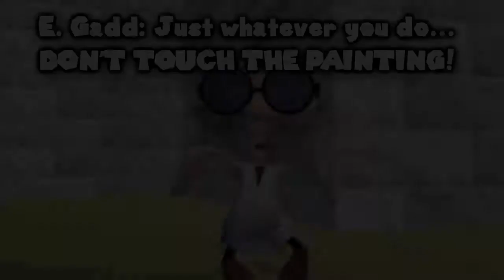Best of "SMG4 #25"